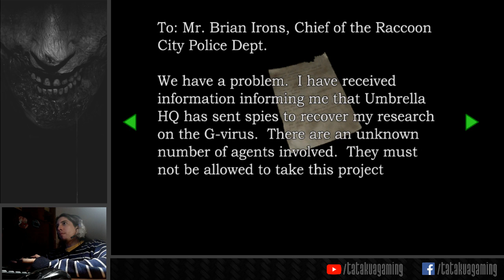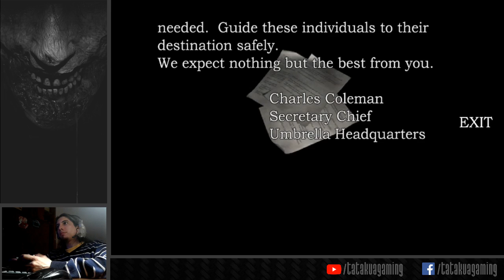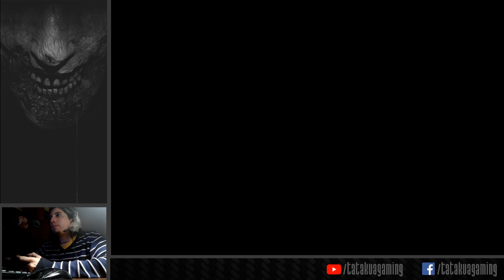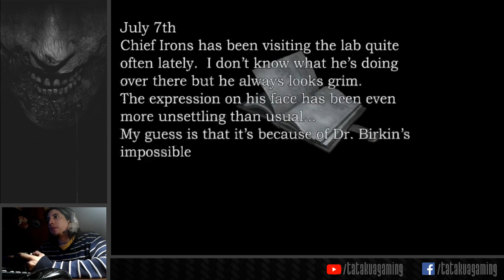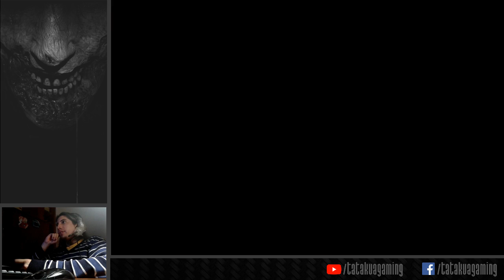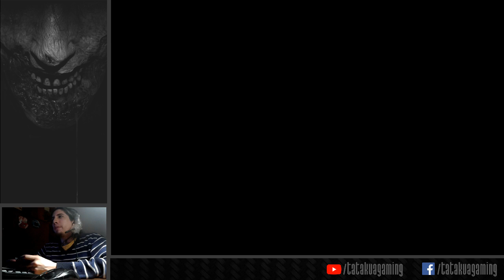Cryh juega Resident Evil 2 (Parte 3)